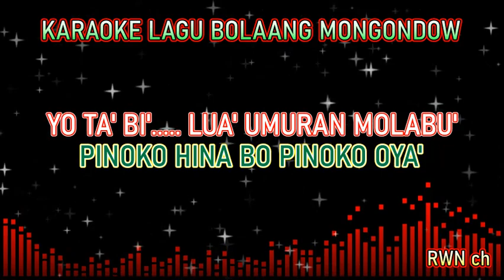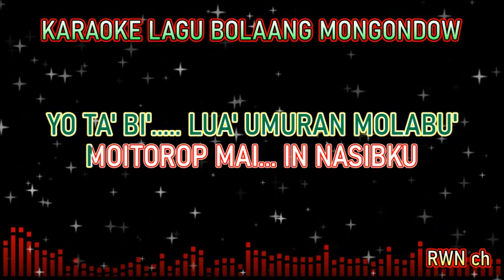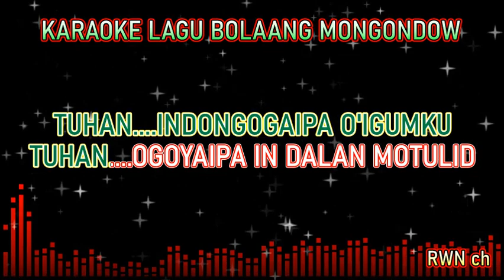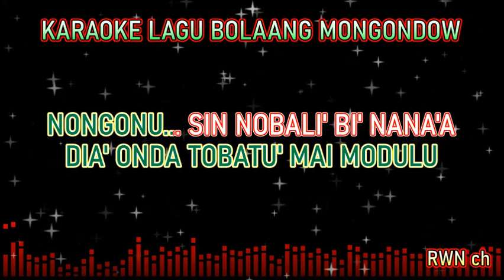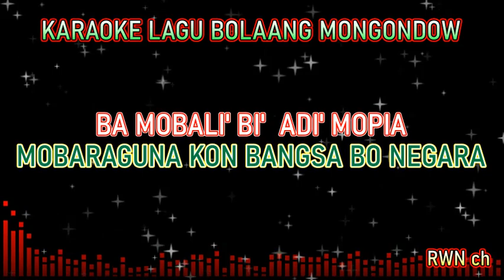ADI' MOBOGA' - EDI WOWOR ... KARAOKE LAGU BOLAANG MONGONDOW KEYBOARD STYLE